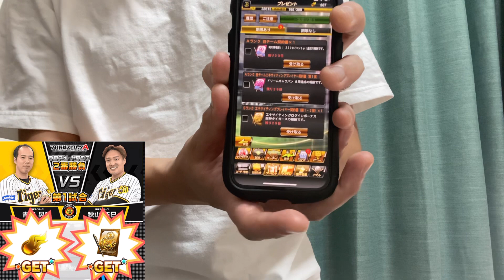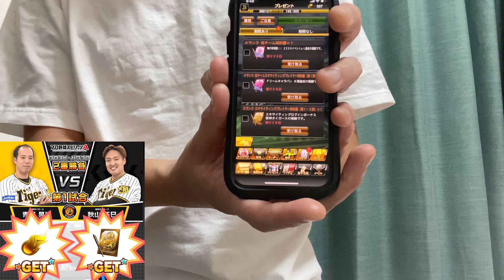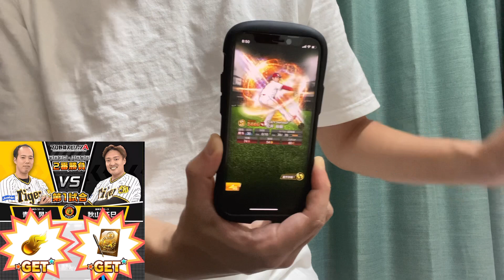【EX契約書開封】阪神タイガース 秋山選手！ありがとう！！！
【実績】

第27回　純正最強決定戦
オリックスリーグ　1685位

第30回　純正最強決定戦
オリックスリーグ　796位

第32回　純正最強決定戦
オリックスリーグ　617位